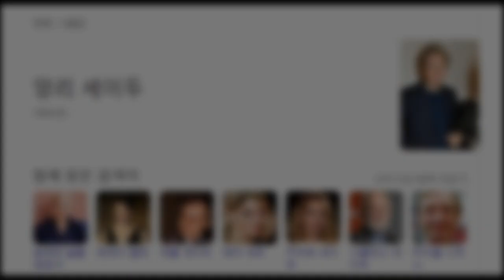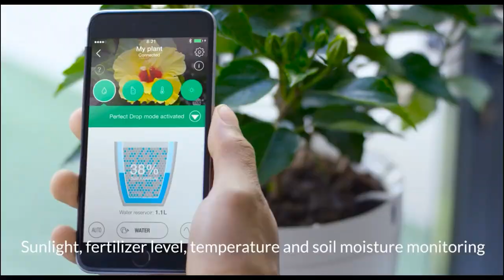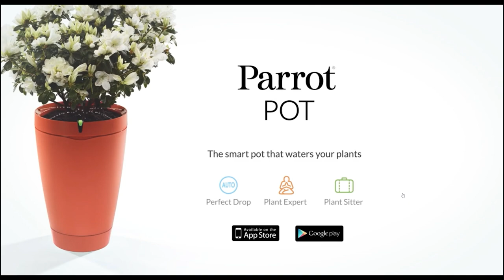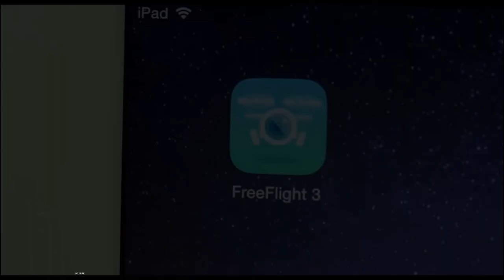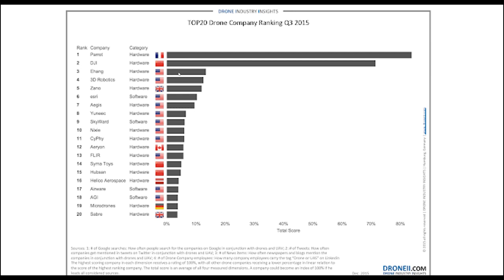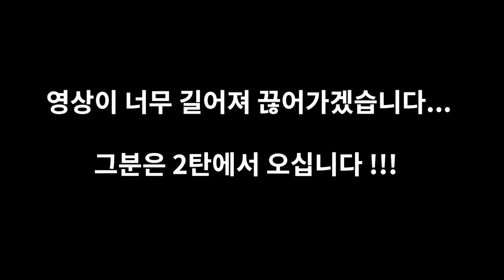재벌이 드론 회사를 만든다면?? || Parrot에 대해 알아보자! 1부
이번 영상은 프랑스의 드론 기업 Parrot에 대한 소개 영상입니다.
한때는 업계 1위였던 패럿이 어떤 회사인지 알아볼까요?